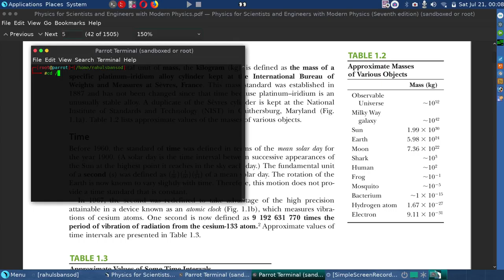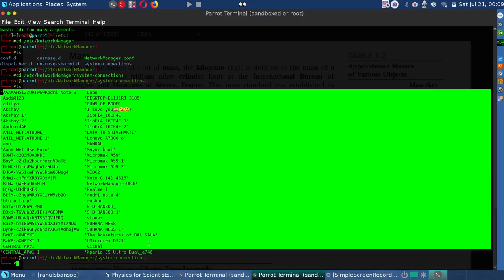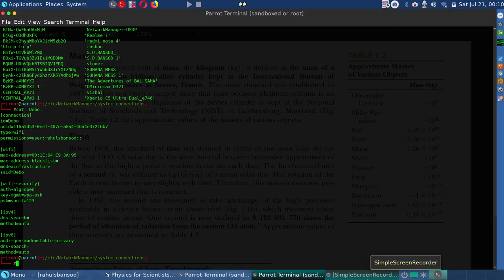how to find forget wifi-passwd in linux